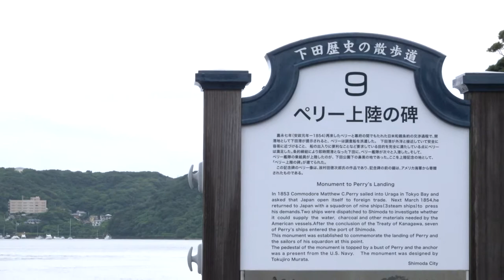ペリー艦隊来航記念碑・下田市